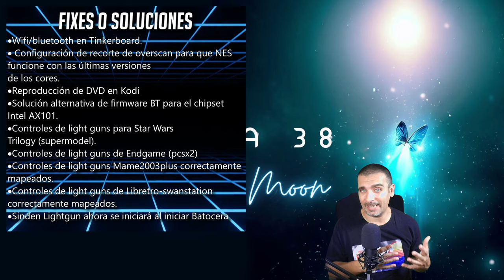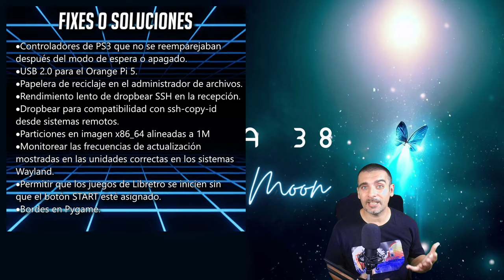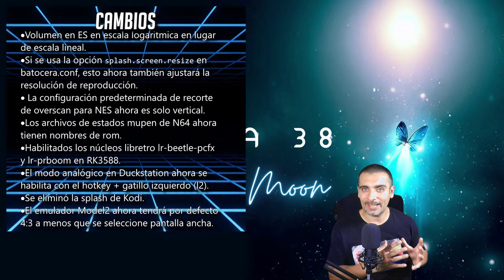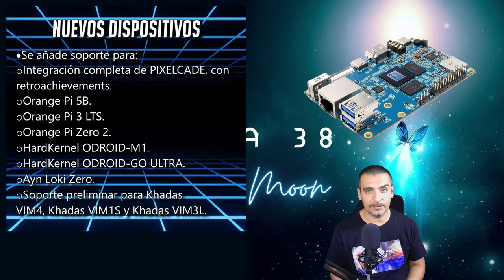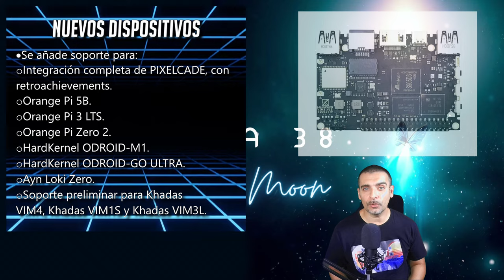🧐¡Nueva versión! Batocera 38 Blue Moon: Guncon3, Volantes y mucho más...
Hi retrolovers! En el vídeo de hoy vamos a repasar las novedades de la nueva versión del sistema de emulación Batocera, el sistema de emulación multiplataforma basado en Emulationstation sobre Linux, Batocera 38 Blue Moon. Veremos las novedades de menos a más, yendo desde los fixes o soluciones a problemas y llegando hasta los nuevos dispositivos o funciones más punteras.

Marcas de tiempo:
00:00 Introducción
00:32 Fixes o soluciones a problemas
01:10 Actualizaciones
01:41 Actualizaciones de sistema
02:15 Cambios
02:58 Añadidos
04:19 Nuevos cores o emuladores
05:15 Nuevos dispositivos
06:08 Conclusiones

Repaso de novedades del nuevo Batocera 38 Bluemoon, sistema de emulación, que ha implementado bastantes cambios, alguno de los cuales probaremos en este canal. Poco más, nos vemos en el siguiente vídeo del canal. ¡Hasta luego retrolovers!